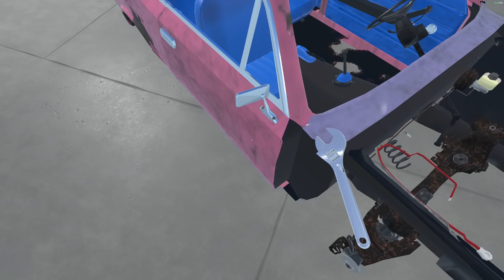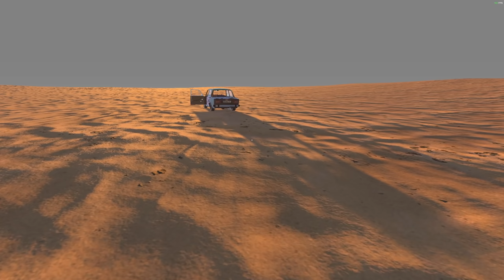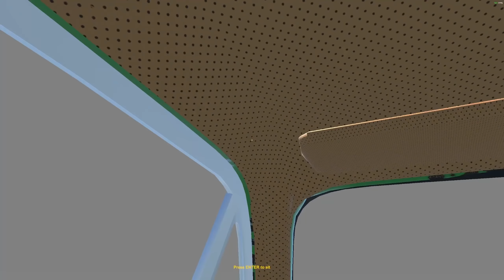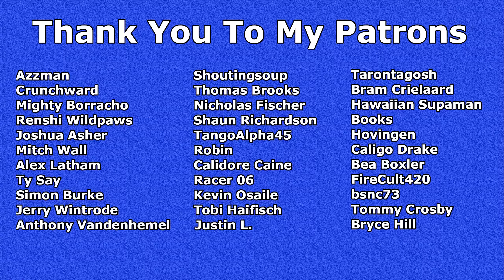My Garage Survival Mode | Episode 6 | Don''t Watch This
We fail and Fail and Fail